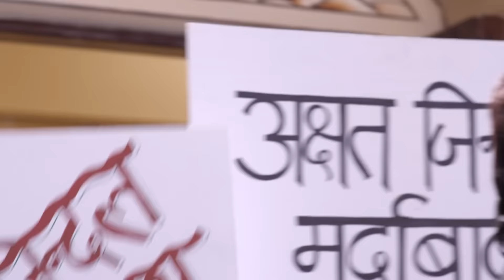AJ ने क्यों किया Guddan को accuse? | Guddan Tumse Na Ho Payega | Episode 68 | Zee TV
A man arrives at the Jindal house with the media and claims that he was delivered non-veg food when he ordered veg. AJ arrives and chides the man for misbehaving with the women. Next, AJ accuses Guddan for being responsible for everything. AJ declares that Vardan would take over the responsibility of the restaurant from Saraswati. Saraswati and Lakshmi too blame Guddan for using them for her own benefit. When one of Parv's men calls Guddan for the audition, she declines to come.